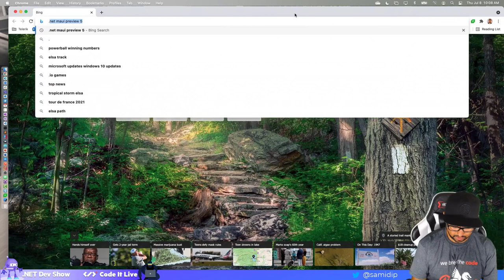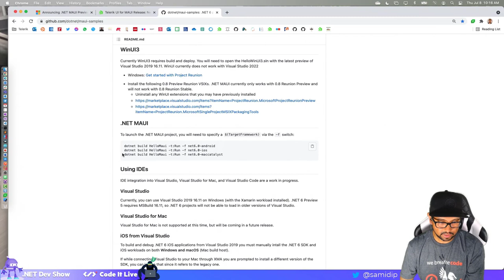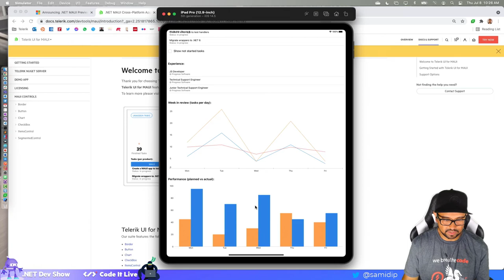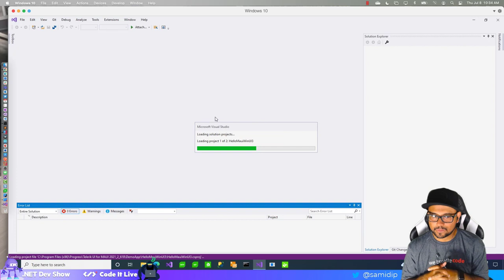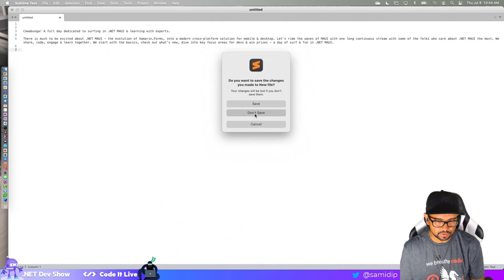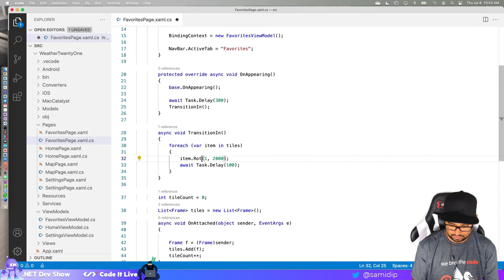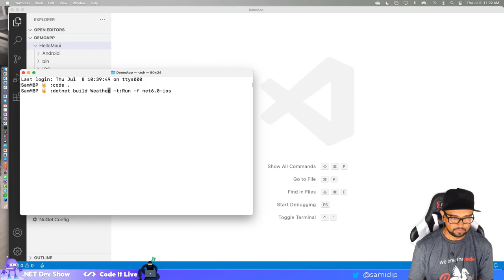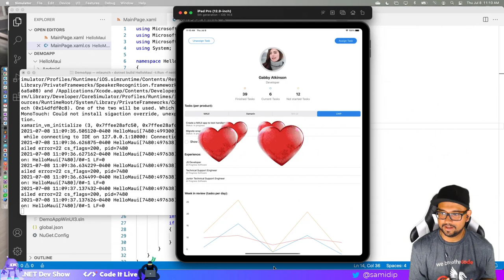dotNET Dev Show: Tinkering with .NET MAUI Preview 5 & Telerik UI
On this episode of the .NET Dev Show, Sam Basu tinkers with .NET MAUI Preview 5 bits & some Telerik UI!

🎙️Catch up with our streamers and guests on social media!
Follow Sam  @samidip

🐔 Watch the dotNET Dev Show with Sam Basu every Thursday at 10 AM ET

Read all about the Sands of MAUI - a newsletter-style issue dedicated to bringing together latest .NET MAUI content relevant to developers

Swing by our blog for release updates, news, and expert-written articles